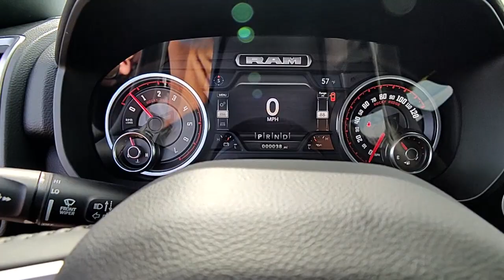2022 Ram 1500 Pocatello, Idaho Falls, Twin Falls, Burley, Rexburg, ID NN311174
Billet Silver Metallic Clear Coat New 2022 Ram 1500 available in Pocatello, Idaho at Lithia Chrysler Jeep Dodge Ram of Pocatello. Servicing the Idaho Falls, Twin Falls, Burley, Rexburg, ID area.
2022 Ram 1500 Big Horn 4x4 Crew Cab 57 Box - Stock#: NN311174

Heated Seats NAV Sunroof Onboard Communications System iPod/MP3 Input Back-Up Camera 4x4 Tow Hitch. Big Horn trim Billet Silver Metallic Clear Coat exterior. FUEL EFFICIENT 21 MPG Hwy/15 MPG City! CLICK NOW! KEY FEATURES INCLUDE: 4x4 Back-Up Camera iPod/MP3 Input Onboard Communications System. Keyless Entry Privacy Glass Child Safety Locks Steering Wheel Controls Electronic Stability Control. OPTION PACKAGES: ENGINE: 5.7L V8 HEMI MDS VVT Active Noise Control System Heavy Duty Engine Cooling Passive Tuned Mass Damper GVWR: 7100 lbs Dual Rear Exhaust w/Bright Tips HEMI Badge BIG HORN LEVEL 2 EQUIPMENT GROUP Google Android Auto SiriusXM Radio Service Bluetooth Handsfree Phone & Audio USB Host Flip Rear Window Defroster For Details Visit DriveUconnect.com Integrated Center Stack Radio ParkSense Front/Rear Park Assist w/Stop Rear View Auto Dim Mirror Power Adjustable Pedals Rear Power Sliding Window Rear Dome w/On/Off Switch Lamp Connectivity - US/Canada Glove Box Lamp 4G LTE Wi-Fi Hot Spot 115V Auxiliary Rear Power Outlet Media Hub w/2 Charge Only USBs Exterior Mirrors w/Heating Element Power 8-Way Driver Seat Auto Dim Exterior Driver Mirror Rear Underseat Compartment Storage Heated Front Seats Radio: Uconnect 5 W w/8.4 Display Heated Steering Wheel 8.4 Touchscreen Display Foam Bottle Insert (Door Trim Panel) Class IV Receiver Hitch RADIO: UCONNECT 5 NAV W/12.0 DISPLAY Google Android Auto SiriusXM Radio Service USB Host Flip Disassociated Touchscreen Display HD Radio For Details Visit DriveUconnect.com Integrated Center Stack Radio Connectivity - US/Canada 12 Touchscreen Display GPS Navigation 4G LTE Wi-Fi Hot Spot SiriusXM w/360L All Radio Equipped Vehicles Price does not include taxes title license and $399 Dealer Doc Fee. Price contains all applicable dealer incentives and non-limited factory rebates. You may qualify for additional rebates; see dealer for details.